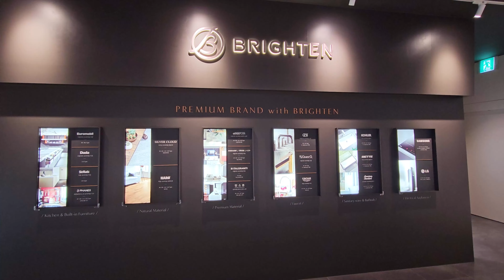옛 MBC부지 화제의 아파트! 브라이튼 여의도 모델하우스 (132A4 타입)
[ 브라이튼 여의도 ]

주소 : 영등포구 여의도동 31
입주 : 2023년 9월 예정
단지규모 : 4개동, 지하 6층, 지상 32~49층
높이 : 168m
용적률 : 959%
건폐율 : 43%
세대수 : 아파트 454세대, 오피스텔 849실
주차 : 아파트 1.6대 오피스텔 0.6대
시행사 : 신영
시공 : GS건설

(아파트 132a4 타입)
분양/전용 면적 : 179.30㎡/132.59㎡
방/욕실 : 3/3
거래유형 : 분양
금액 : 문의

상호 : 하이클래스 공인중개사사무소
대표 : 김령하
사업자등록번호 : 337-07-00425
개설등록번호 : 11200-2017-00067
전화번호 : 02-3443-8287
주소 : 서울시 성동구 서울숲2길 32-14, 110호